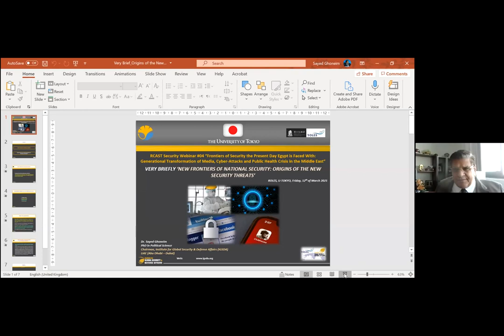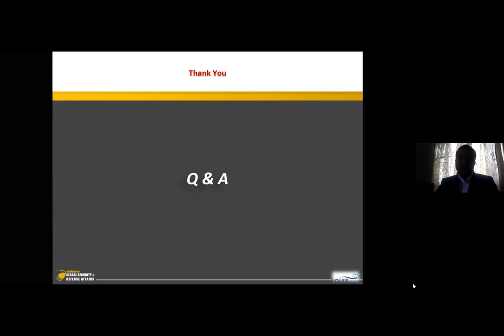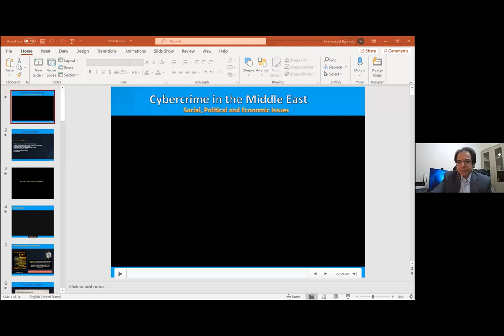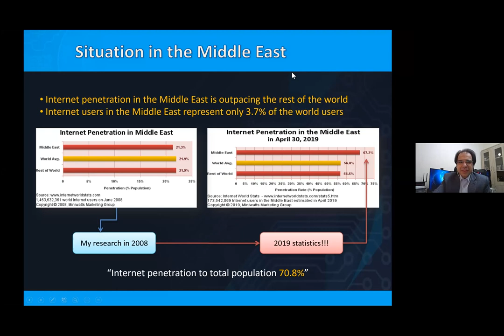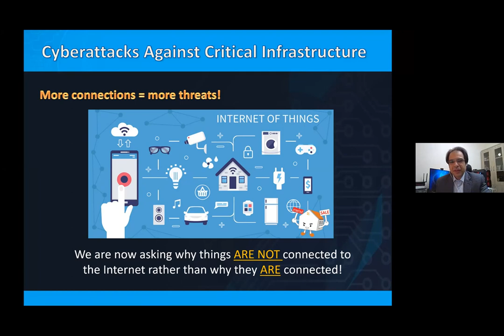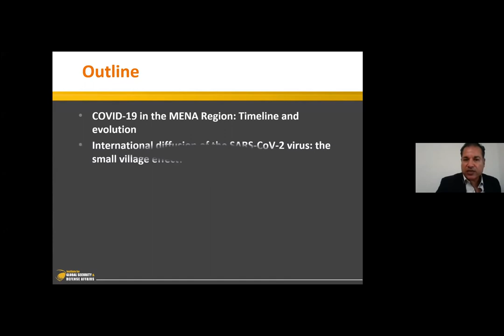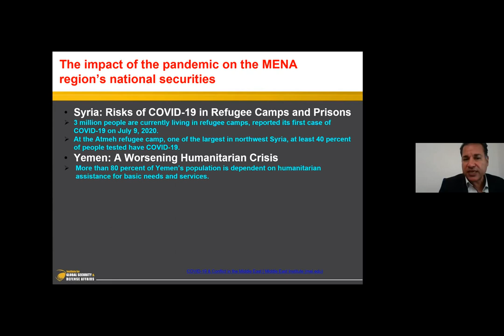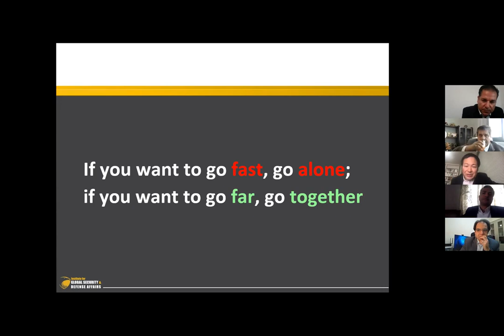“Frontiers of Security the Present Day Egypt is Faced With New Security Threats"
Date: March 12, 2021; Time:  15:00​ - 17:00​ JST
Venue: University of Tokyo (ROLES) - Zoom meeting

This online seminar was jointly organized ROLES (RCAST Open Laboratory for Emergence Strategies) of the University of Tokyo and IGSDA (Institute for Global Security and Defense Studies, Abu Dhabi and Cairo) as It's part of the RCAST Security Webinar series collectively titled “Geopolitical Dynamism in the Wider Middle East Region.” supported by RCAST, the University of Tokyo.

Four distinguished Egyptian speakers presented lectures about “Frontiers of Security the Present Day Egypt is Faced With: Generational Transformation of Media, Cyber-Attacks and Public Health Crisis in the Middle East”.

A group of Japanese scholars on the Middle East and North Africa joined discussions.

Speakers and presentation titles:
(1) MG (Rtd) Dr. Sayed Ghoneim, Senior Strategist and Chairman, Institute of Global Security and Defense Affairs (IGSDA)
“Origins of the New Security Threats”

(2) Mr. Ahmed M. El Dereiny, Presenter and the Head of Documentary Unit at DMC Network, Cairo, Egypt
“The New Generation of Egyptian Media: The Empire Strikes Back?"

(3) Dr. Mohamed Elguindy, Cyber Security Expert, TV Presenter, Cyber Security Advisor to the Assistant of the Prime Minister of Egypt and Digital Transformation Expert, Public Prosecution Office, Egypt
“Cyber Technology and Cyber Crimes in the Middle East Politics and Conflict”

(4) Prof. Sameh S. Ali, Global Health Security Expert and Head of the Research Unit of Oncology, Children’s Cancer Hospital 57357 in Cairo
“Middle Eastern Responses to COVID-19 Crisis”

Moderator: Satoshi Ikeuchi, Professor of Religion and Global Security, RCAST, the University of Tokyo and Head of the ROLES (RCAST Open Laboratory for Emergence Strategies)

It's partially funded by the research project “Japan’s Choices in the Era of Inter-Regime Competition: Policy Proposals and Information Sharing based on Long-term Scenario Planning in Search for the Proactive Role in the Emergence of the New International Order” funded by MOFA of Japan’s research grant.

Moderator and speakers’ Bio
(1) Satoshi Ikeuchi, Professor, Religion and Global Security, and Head of RCAST and ROLES, University of Tokyo

(2) MG (Rtd) Dr. Sayed Ghoneim is Senior Strategist and Chairman of the Institute of Global Security and Defense Affairs (IGSDA)

(3) Ahmed M. El Dereiny is a journalist, documentary producer and TV presenter and currently the Head of the Documentary Unit at DMC Network which is the largest cable tv network based in Cairo, Egypt

(4) Dr. Mohamed Elguindy is Cyber Security Expert, Governmental Advisor and TV Presenter

Prof. Sameh S. Ali is a global health security expert and the Head of the Research Unit of Oncology, Children’s Cancer Hospital 57357 in Cairo